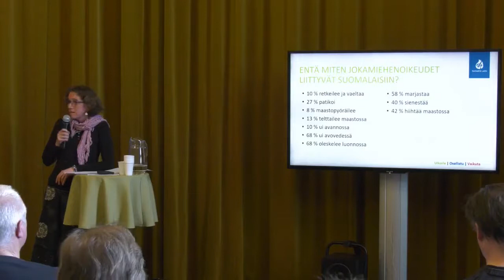Elävä perintö - luontoa ja ulkoilmaelämää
Anne Rautiainen, Suomen Latu

Elävä aineeton kulttuuriperintö nyt! -seminaari 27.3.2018
Kansallismuseo, Helsinki